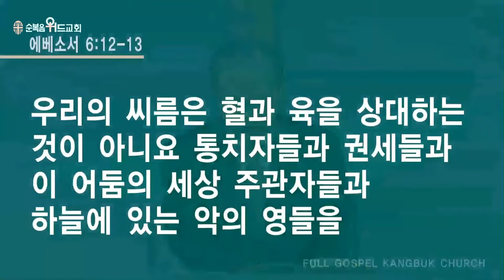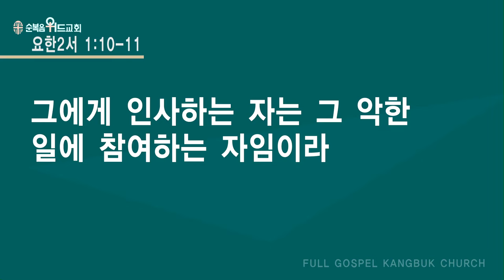21일 다니엘 기도회 - 전호윤 목사 - 마귀의 간계를 대적하려면